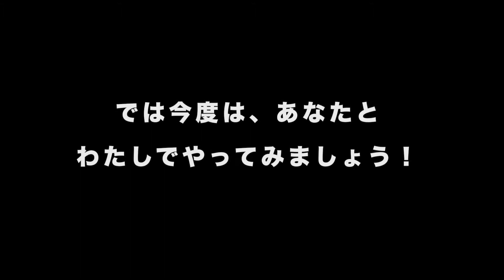４１：食べ物は何が好きですか？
あなた：　What food do you like?
　外国人：　I like hot dogs. How about you?
　あなた：　I like Pizza and Udon.
　外国人：　Oh!

　【本日の注目表現】

　What food do you like? 「食べ物は何が好きですか？」

　前回に引き続き、食べ物について聞く表現です。

　あなたが好きな食べ物に変えて、

　英語がスムーズに出るように練習してみてくださいね。

　是非、覚えて使ってみましょう。

　あなたの部分が、実際に私と会話で

　練習できるように工夫しています。

　是非、ご覧になって、英語を話してみてください。

　日本語訳はこちら

　あなた：　What food do you like? (食べ物は何が好きですか？)
　　　　　　(私はホットドックが好きです。あなたはどうですか？)
　あなた：　I like Pizza and Udon. (私はピザとうどんが好きです。)
　外国人：　Oh! (そうなんですね。)

　あなたの部分を
　Let's speak English (英語を話しましょう)の表示が出た後に
　練習してください。